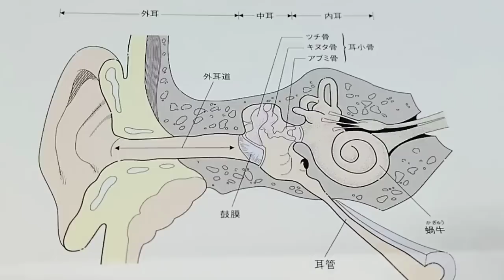【再び病院へ】頭と耳の激痛から2週間、主氏再び病院へ···原因は？ ワッワ乱用気遣いカラス＆平常運行猫等＆ラグビー犬w 20191024、カラス＆四つ足トリオ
【再び病院】頭と耳の激痛から2週間、主氏再び病院へ···原因は？ ワッワ乱用気遣いカラス＆平常運行猫等＆ラグビー犬w 20191024、カラス＆四つ足トリオ